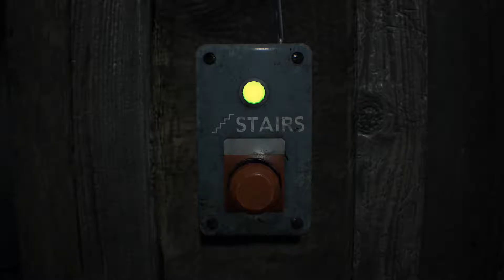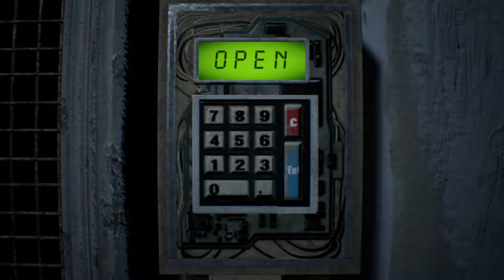Resident Evil 7 - Teil 5